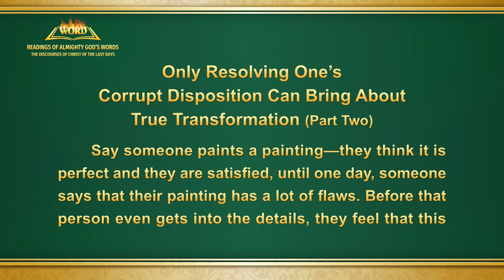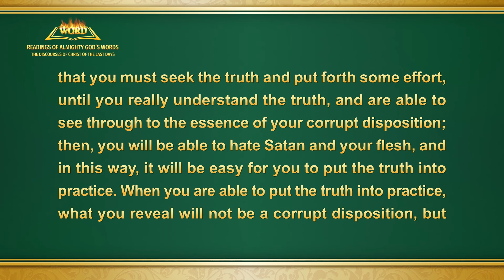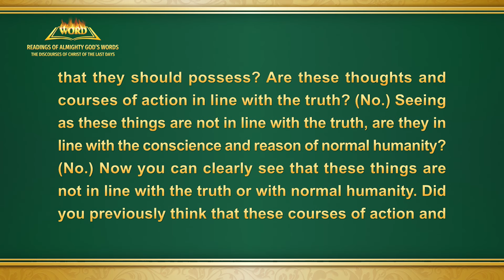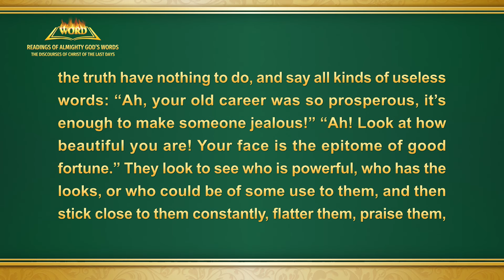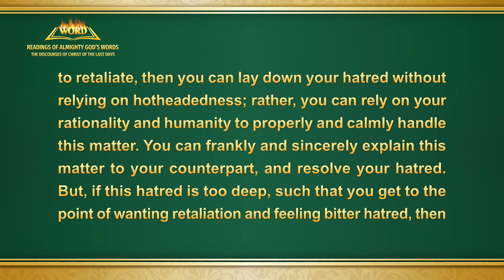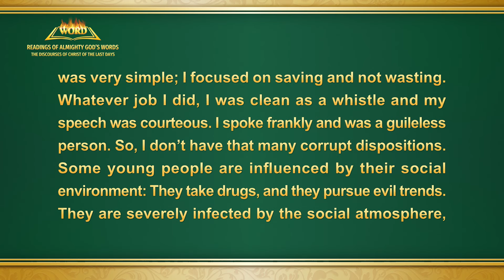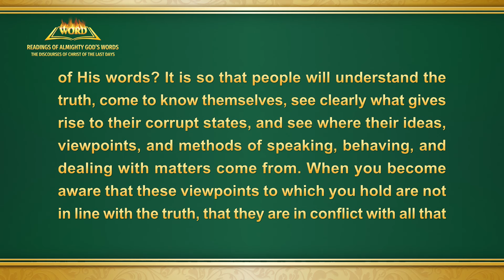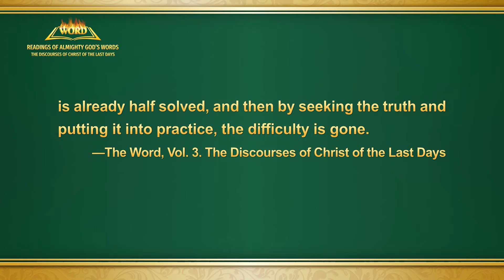"Only Resolving One’s Corrupt Disposition Can Bring About True Transformation" (Part Two)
The Word of God | "Only Resolving One’s Corrupt Disposition Can Bring About True Transformation" (Part Two)